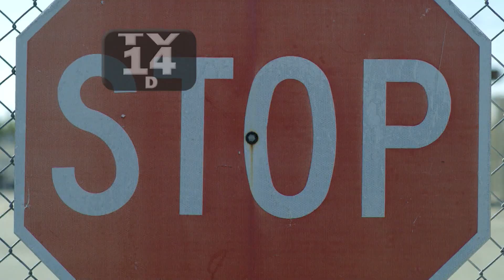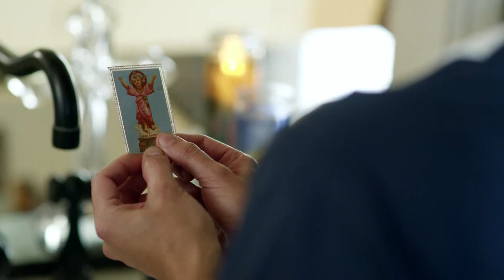Christmas' Miracles | Episode 08 | Telemundo English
Official video of Telemundo content Christmas' Miracles. On these dates we celebrate together as a family. Do not miss Christmas Miracles from Monday to Friday at 8 / 7c on Telemundo.

Christmas Miracles is an American anthology television series that premiered on Telemundo on 27 November 2017. The series is composed of independent episodes that have as a thread the conflicts that Latin immigrants live in the United States during the Christmas season.